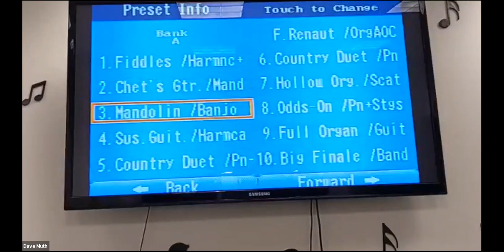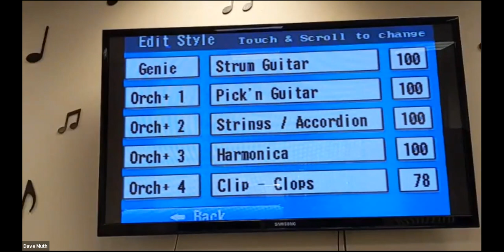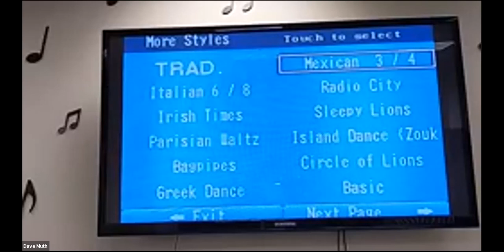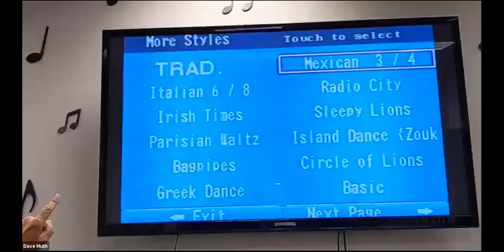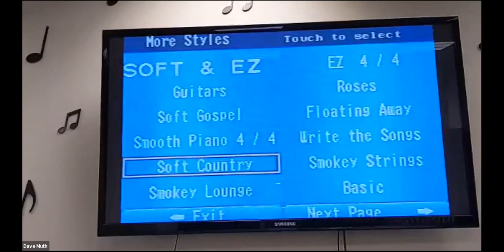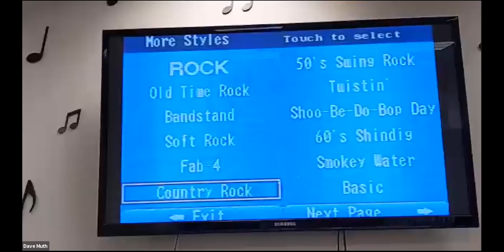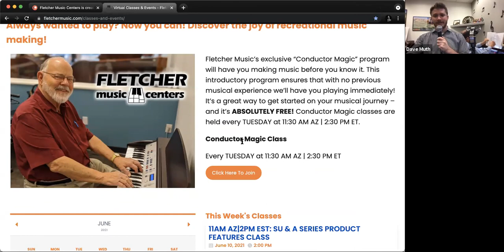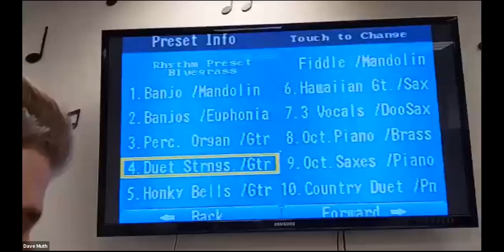A & SU Series 'Country' Product Features Class (June 10, 2021)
A special "Country Edition" product features class for a A and SU series.